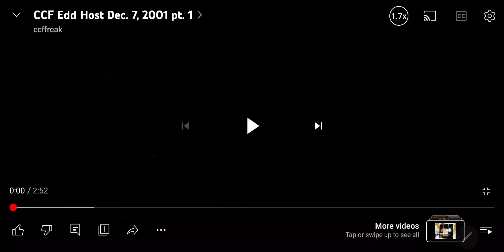cartoon cartoon fridays part 1